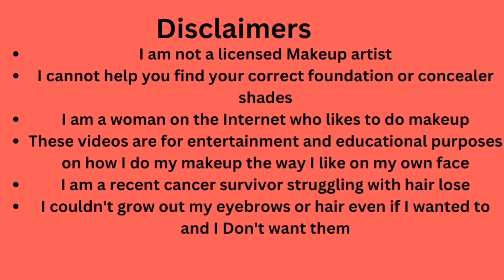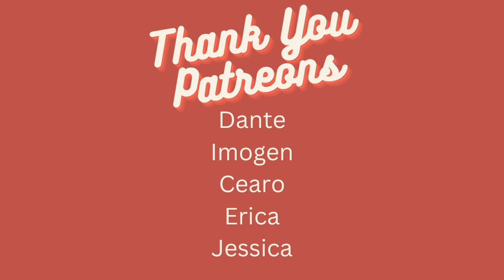Cemetery Halloween Makeup Tutorial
Makeup

Face

Nyx- can't stop won't stop full coverage foundation shade-

cappuccino

Nyx- concealer

Elf-concealer

Elf-translucent powder

Elf-Setting Spray

Eyes

Glamierre cosmetics- Water activated liners

Inked Dolls Cosmetics - rainbow pallette for blush and pastel water activated liners

Color pop - 9 pans

BH cosmetics - Aurora Lights for Highlighter

Sugar Pill Cosmetics - pressed eye shadow

NYX- eye liner

brushes- regular makeup brushes and nail art brushes for line work